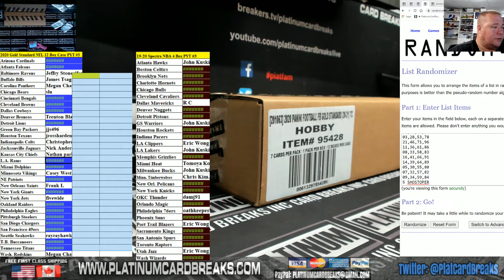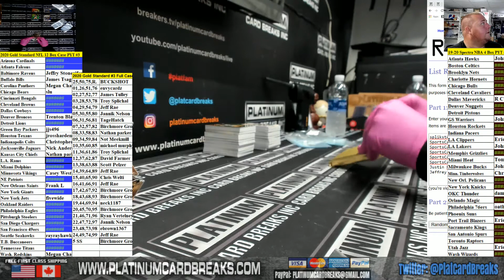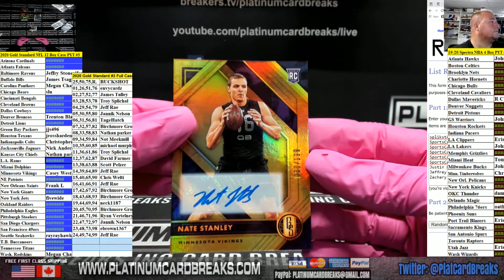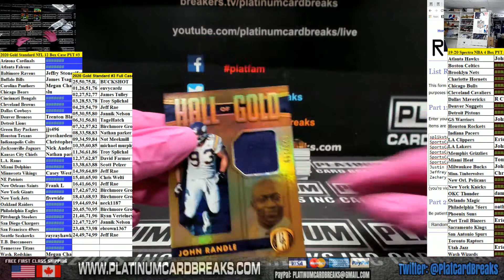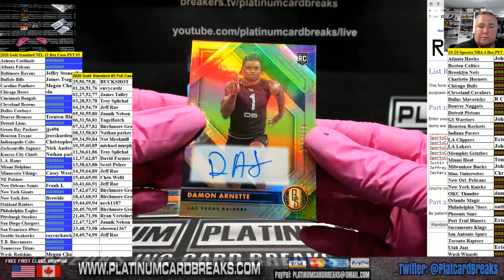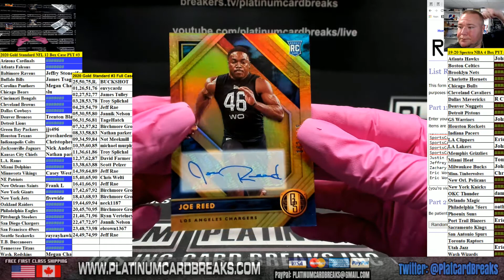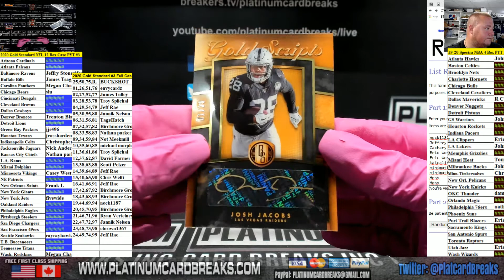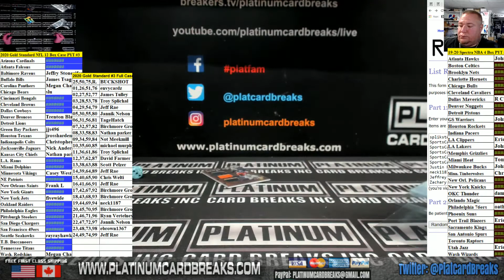2020 Gold Standard NFL 12 Box Case PYT #3